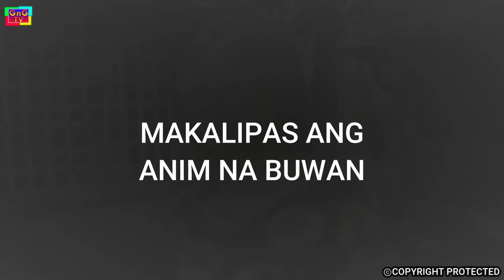Hindi Lahat Ng Nagkakasala Ay Masama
Lagi nating tatandaan na tayo man ay nagkakasala, minsan tayo din ang nagiging dahilan ng pagbabago at pagbangon ng iba. Marami mang darating na problema sa buhay, wag iisiping wakasan ito sapagkat laging tatandaan na maraming nagmamahal sayo. Sabi nga nila kung may aalis may darating.

Theresa Gutierrez as Emma
Jerry Manzano as Jerry
Julius Betonio as Franz
Renzo Casilla as Renz
Aimie Baligat as Aimie

Written by: JSM Briones

Raffy Tulfo
Geo Ong
Ivana Alawi
Luis Manzano
Diwata Pares
Hiwaga Pares
Zeinab Harake
Pio Balbuena